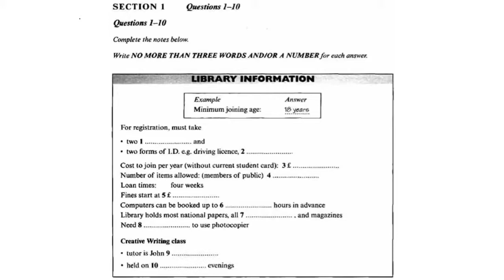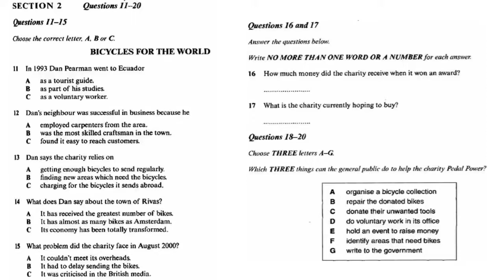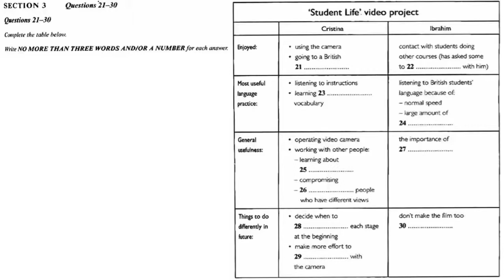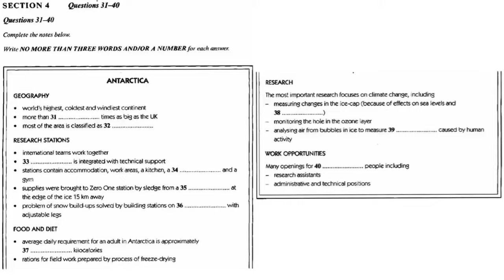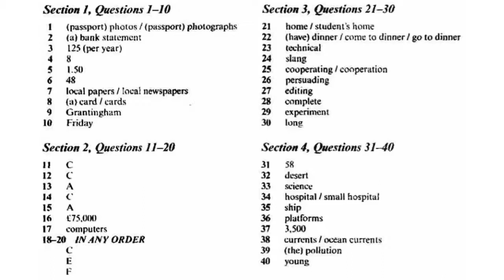library information || Ielts listening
For details of online classes please contact on my telegram